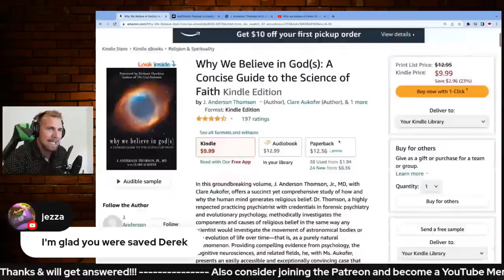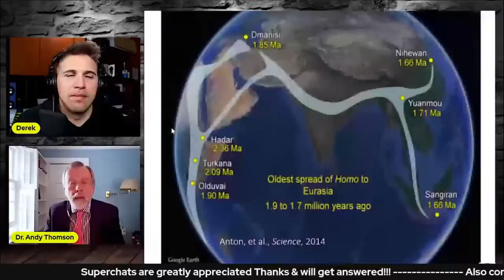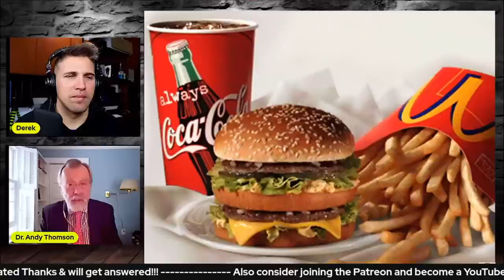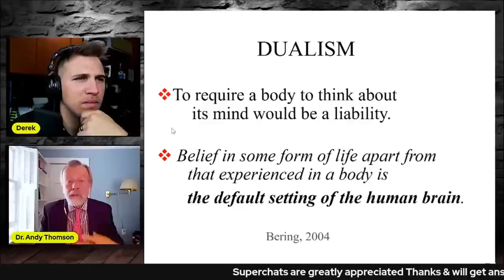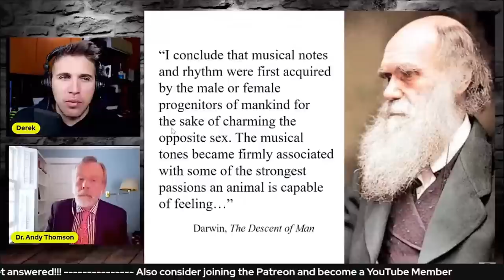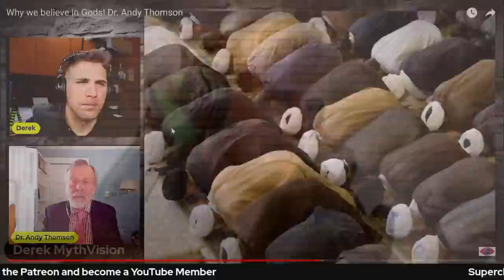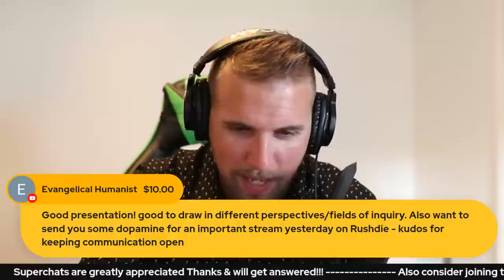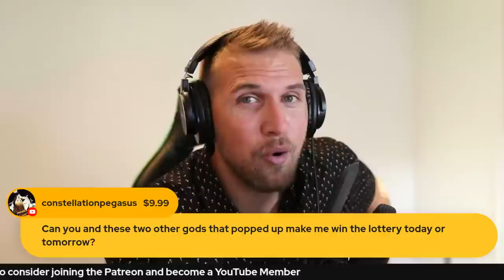Why Do We Believe In Gods? The Science Behind it!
The original recording with Dr. Andy Thomson